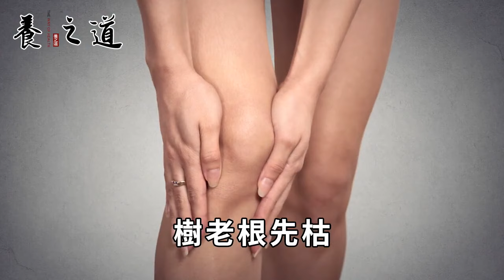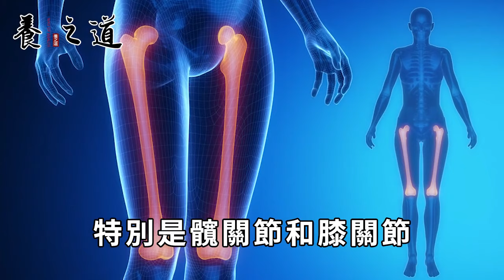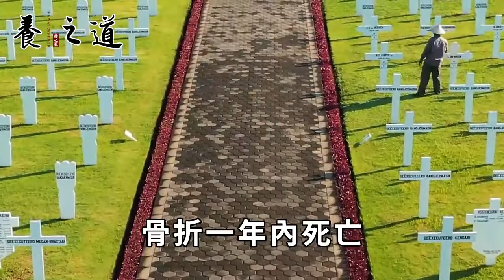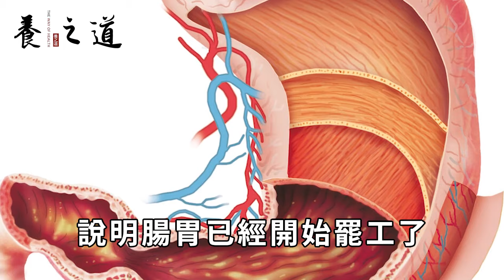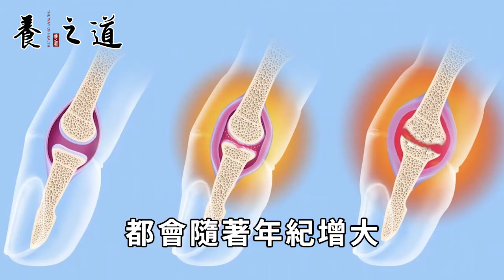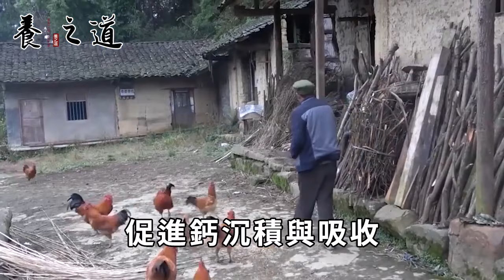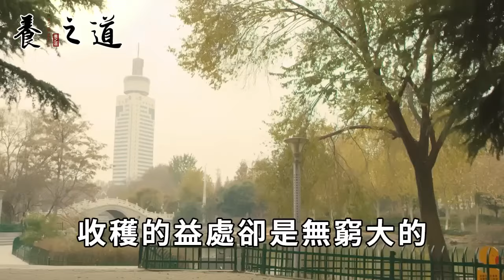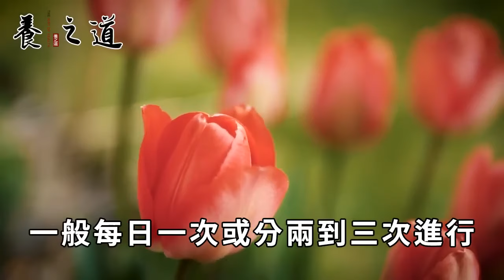百歲老人健步如飛秘訣：7個動作10分鐘堅持7天，1口氣爬10樓都不累，膝蓋勝過20歲小夥，比鈣片還管用20倍！|養之道